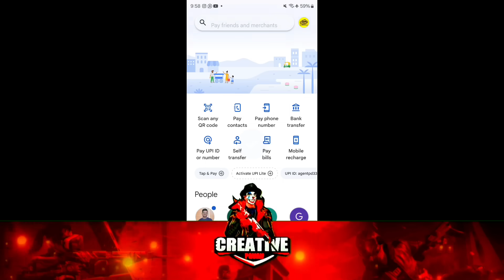3.5 UPDATE RETURNING GLACIER GUNS | NEXT ULTIMATE SET LEAKS | GLACIER UZI & SCARL | PRIZE PATH EVENT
3.5 UPDATE RETURNING GLACIER GUNS | NEXT ULTIMATE SET LEAKS | GLACIER UZI & SCARL | PRIZE PATH EVENT

Thanks Bro @Priyank1798GC